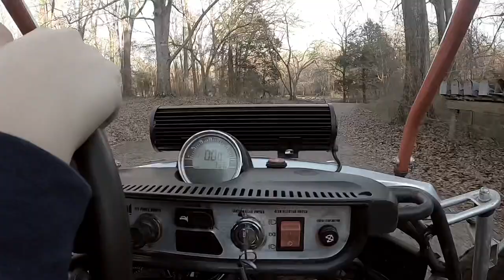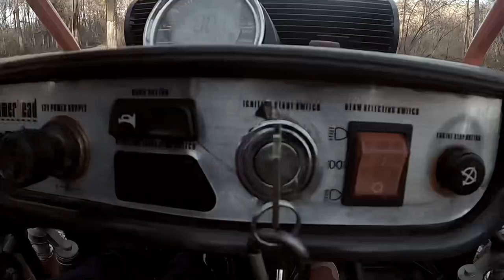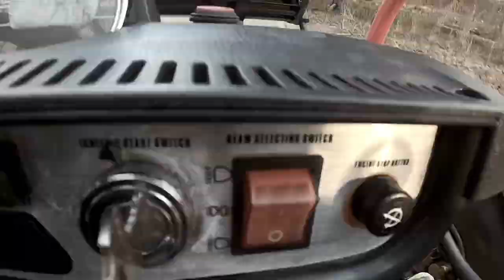Go Karting through the woods!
Ride around the property in the go kart. Also, Check out Reedo the drivers channel on here too @RP_History